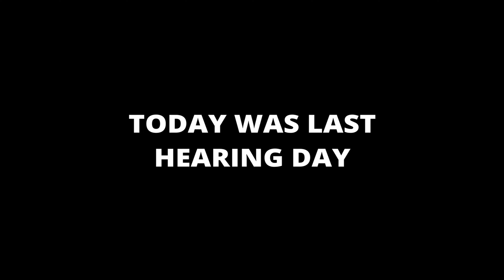Supreme Court Ruling Raila vs Ruto Set // As Jose Carmago and IEBC discussed in Court - Presidential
Raila Amolo Odinga of Azimio filed a petition at the Supreme Court of Kenya and hearing is underway. In this video, we analyze the impact of Supreme Court ruling on businesses in Kenya. How will business in Kenya be affected by ruling made by the Supreme Court on Presidential election petition Raila filed. IEBC team and Ruto teams are ready with defense and hearing ongoing. Enjoy the video.

Will Raila win in Supreme Court
Will Ruto win of elections and Ruto being declared president elect be upheld by Supreme Court?